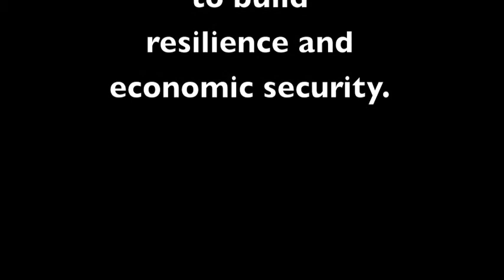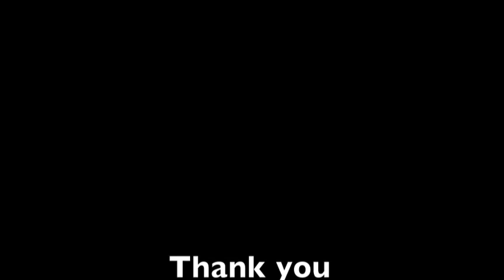Chas: K'yuuksxw- Waking up to Hope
Women of the Upper Skeena share their stories of change...

Storytellers' Foundation is working alongside community members to build resilience and economic security for women in the Upper Skeena.

Chas is among the nine women who shared their stories of change.